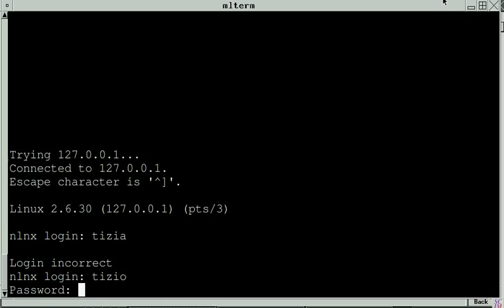esercizi_pratici_login.ogv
Esercizi pratici: login

«a2» (Appunti di informatica libera), 2013, Daniele Giacomini.